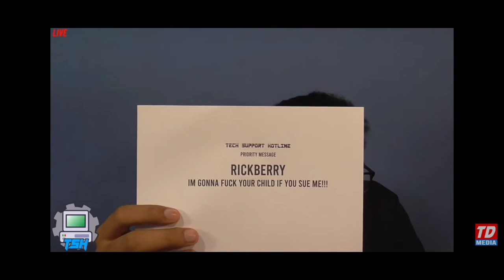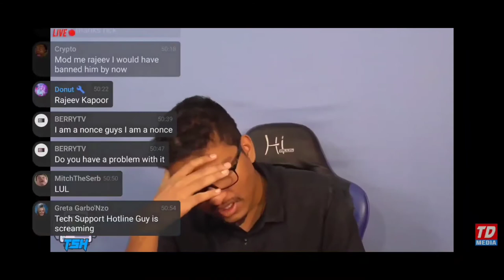Rick Berry (BerryTV/Rick Productions) VS Rajeev Kapoor